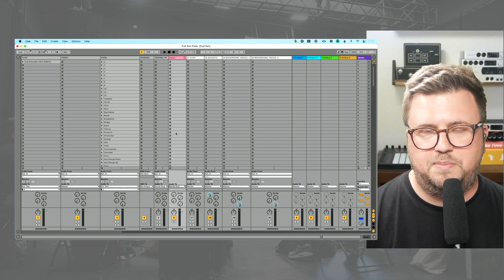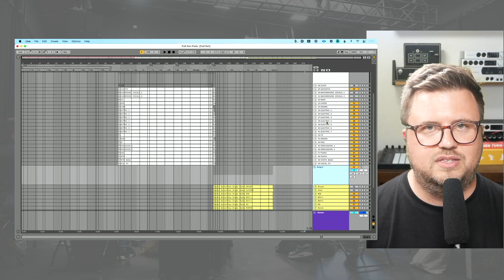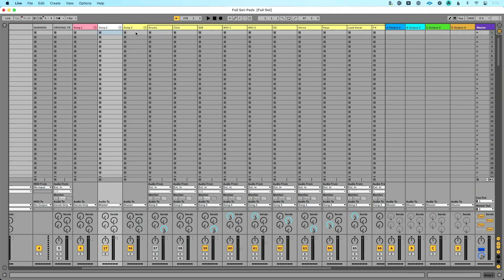How to Group Tracks in Ableton Live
Learn how to group tracks in Ableton Live.

In this video, you'll learn how to quickly group tracks in Ableton Live. This will allow you to easily mix a large number of tracks, and get control of your tracks in Ableton Live.